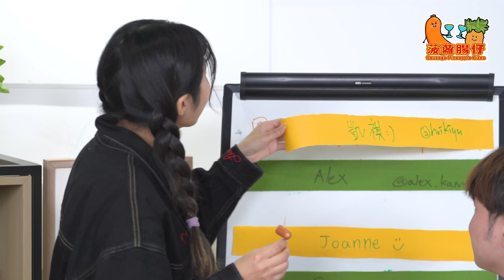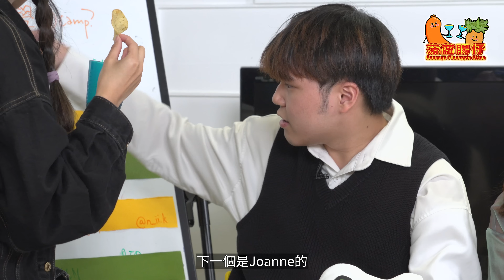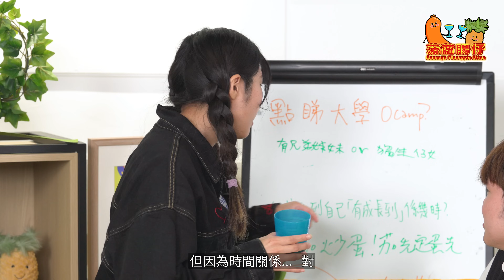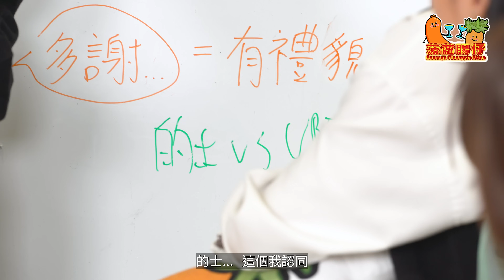《菠蘿腸仔》Ep.2 迎嚟一場「腥風血雨」有細路嘅家姐係潑婦😡 好多人成日標榜自己就係咁Real 就盡情傷害人哋對人冇禮貌😑 我唔係話你啊🤣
溫馨提示：觀看時食住包花生，睇戲更快樂 🥜

(Btw剪接師仍然堅守崗位冇辭職，希望大家高抬貴手比個Like支持佢頂落去啦)

💬 本集話題貢獻者
❤ Summer @hiu_laam_summer
❤ Alex @alex.kaming
❤ Owan @hoooooooman
❤ 炒蛋 @n_ii.k
❤ 凱祺 @hoikiyu
❤ Joanne @rebuildcom

製作：M21